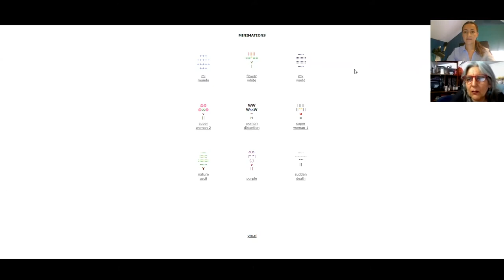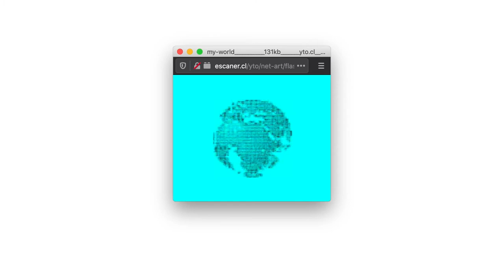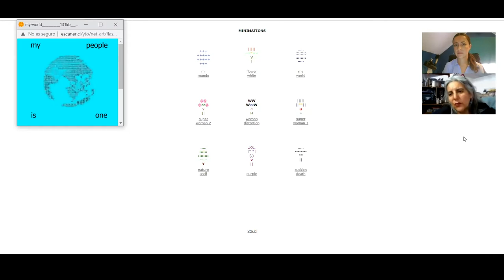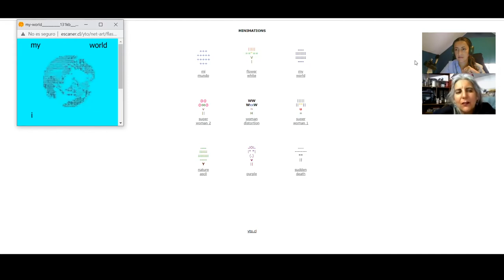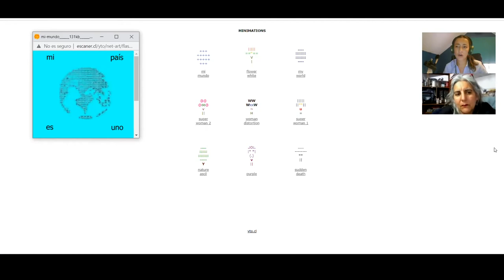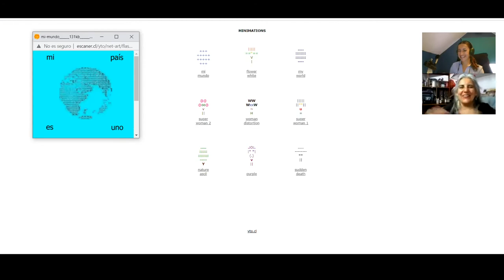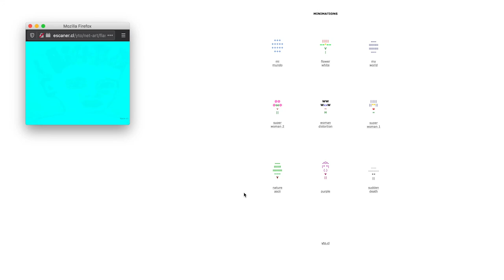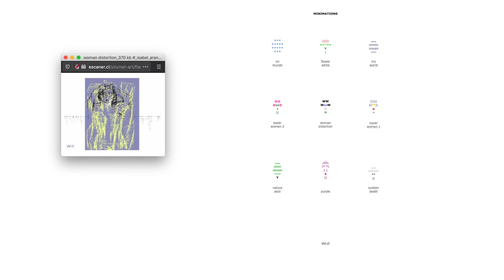Entrevista a Yto Aranda sobre "Mi mundo"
Entrevista realizada vía Zoom el 15 de octubre del 2020 en el marco de la investigación "Cartografía de la Literatura Digital Latinoamericana" del Laboratorio Digital de la Facultad de Comunicación y Letras de la Universidad Diego Portales (Santiago, Chile) y financiada por Fondecyt (ANID). Estas navegaciones guiadas son parte de la serie "La literatura digital ante la obsolescencia tecnológica" que abarca conversaciones con 14 autores que trabajaron con el software Flash y el anuncio de su desaparición de los navegadores de Internet en 2020.

Yto Aranda es licenciada en Artes mención Pintura, Universidad de Chile. Funda en 1999 de la Revista Online Escáner Cultural.. A través de desplazamientos y cruces multidisciplinarios, enfatizando en torno a la pintura, la electrónica, lo digital y el sonido, ha desarrollado un trabajo de investigación y creación, formulando variedad de propuestas visuales, priorizando el proyecto “Pintura Electrónica Interactiva”. Desde 1997 usa Internet como plataforma de acción, desarrollando un fuerte interés en temáticas relacionadas con comunicación, colaboración y desarrollo de comunidades.